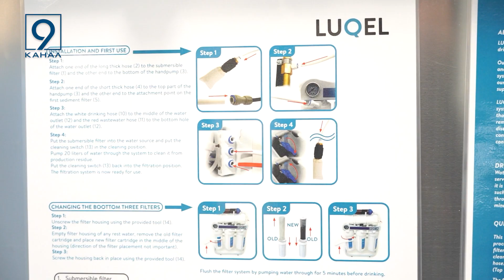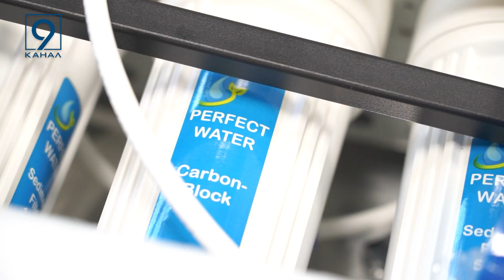Марганець - Нікополь - Покров. На Нікопольщині триває будівництво водогону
14 станцій очистки води. Отримали сьогодні громади Нікопольщини. Вони стануть у нагоді там, де є скважини. Це допоможе додатково забезпечити питною водою мешканців району, які постраждали внаслідок підриву окупантами Каховської ГЕС. У той же час будівництво нового водогону продовжується. Про ситуацію з водопостачанням на Нікопольщині дивіться далі.